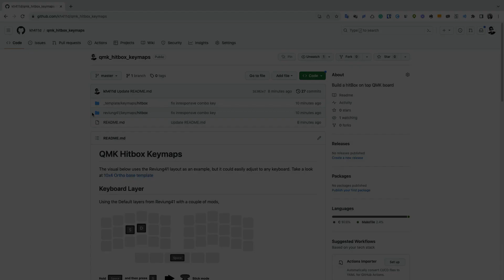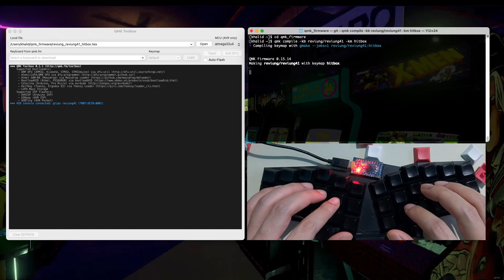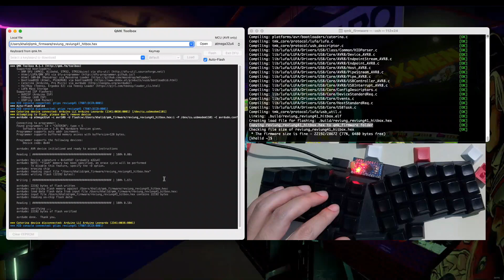Build a HitBox Joystick arcade on top your QMK keyboard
If you enjoy fighting games and love keyboards and have ever wondered about adding a HitBox feature to your keyboard, this video is a must-watch.

Chapters
00:00 Reviung 41 introduction
00:43 Replacing NiceNano with ProMicro
01:24 Keymap code and visual layout
02:22 Compiling and Flashing
03:30 Testing SOCD features
07:09 Testing regular fight move
09:39 Typing test